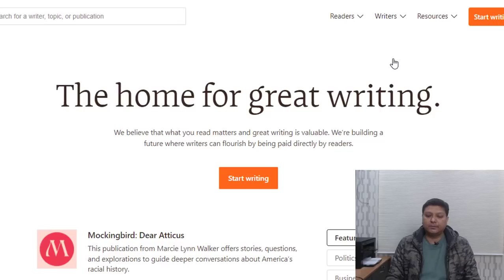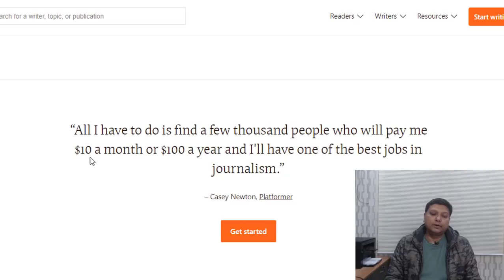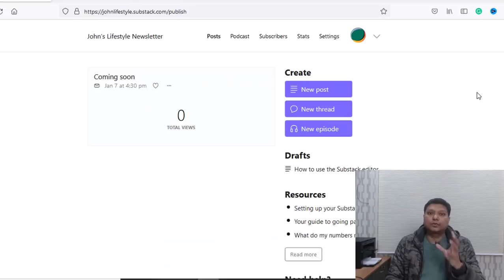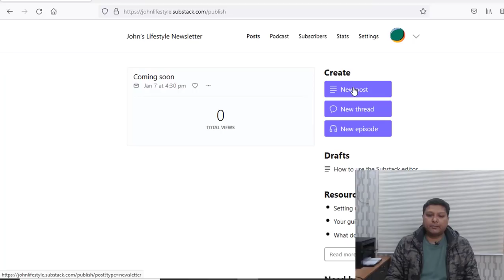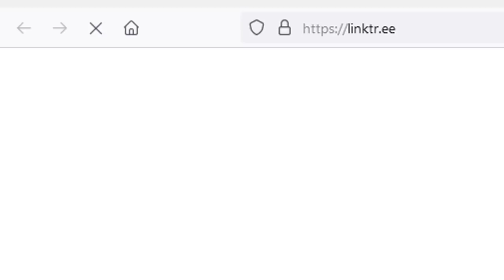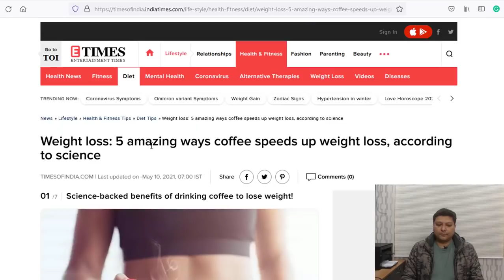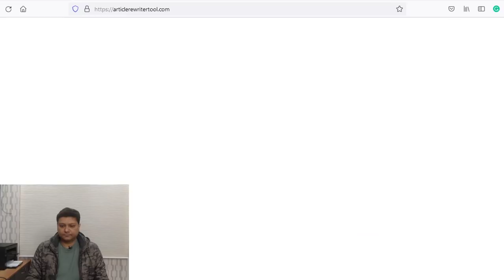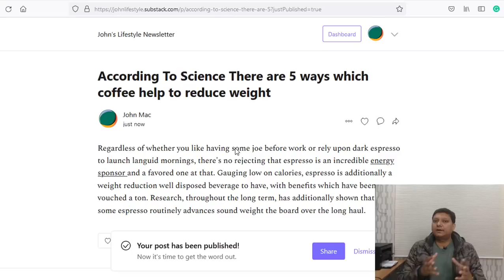Earn Money Writing Article & Doing Affiliate Marketing in 2022 With New Site And Strategy 🔥🔥